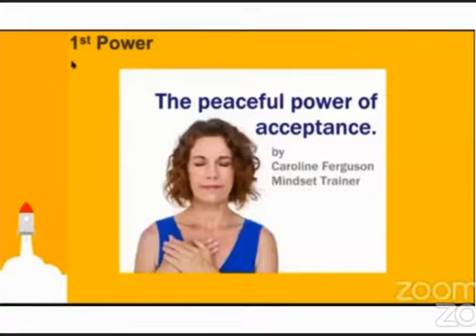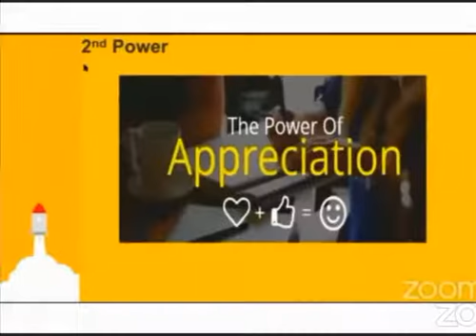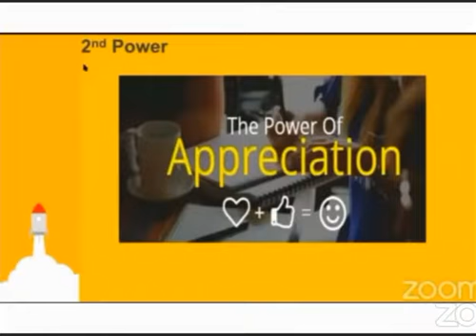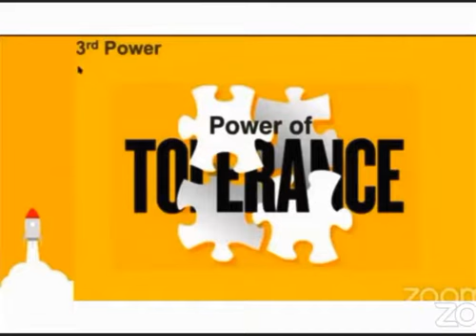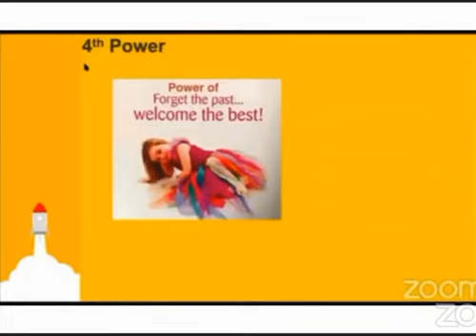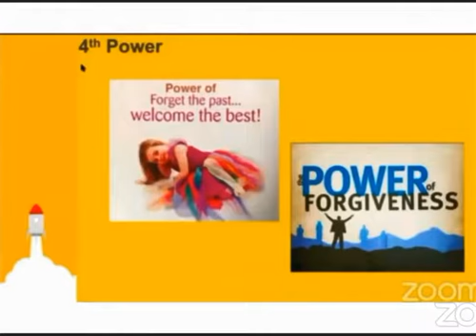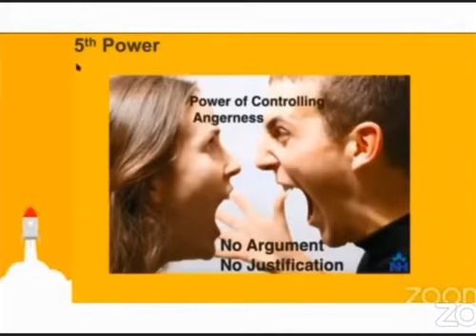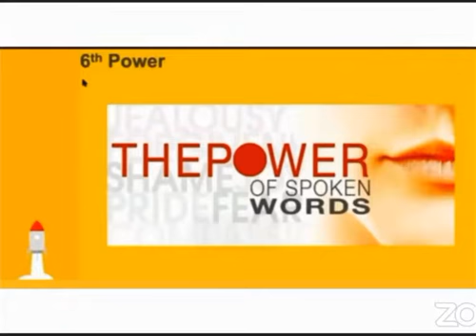7 Powers Develop Right Mindset Powerful Self Leadership Build UNITY PerformingTeam Kinjal 8779194164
Atomy products demo
Atomy products in Hindi
Atomy global business
Atomy India
Atomy top leader in India
Atomy latest update
Atomy New video
Atomy India latest update
Atomy official update
Atomy products update
Atomy products final list
Atomy products MRP DP price
Atomy products pv
Atomy point value